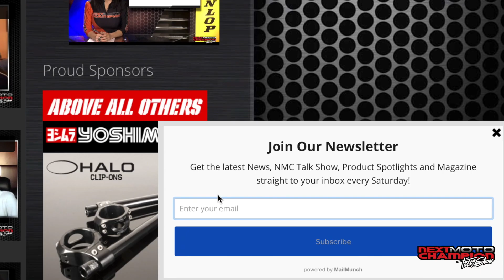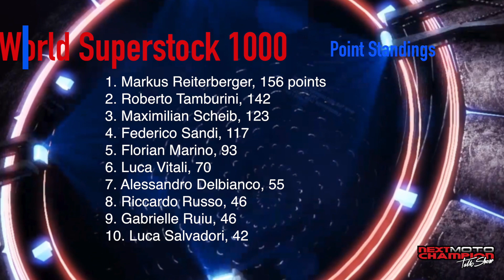Next Moto Champion Talk Show - Episode 36 - 10/02/2018